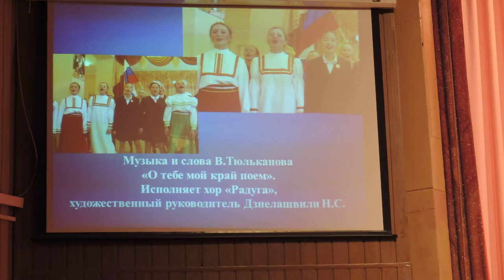О тебе мой край поем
XI Форум искусств воспитанников Губернаторских образовательных учреждений. Музыка и слова В.Тюльканова "О тебе мой край поем". Исполняет хор "Радуга",художественный руководитель Дзнелашвили Н.С.